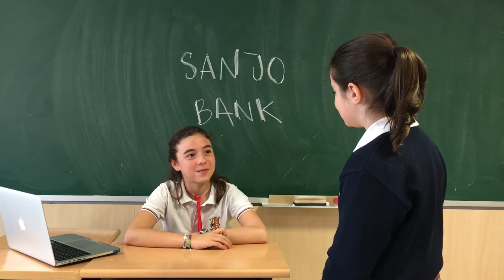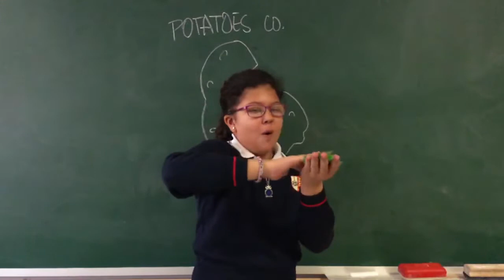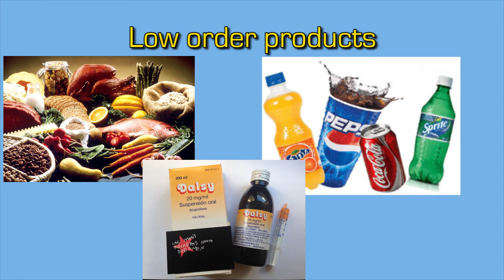Unit 4 Social Sciences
Unit 4: Money&Business